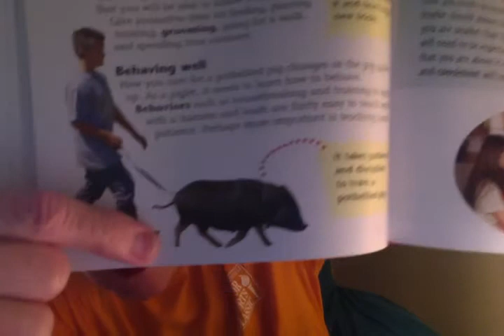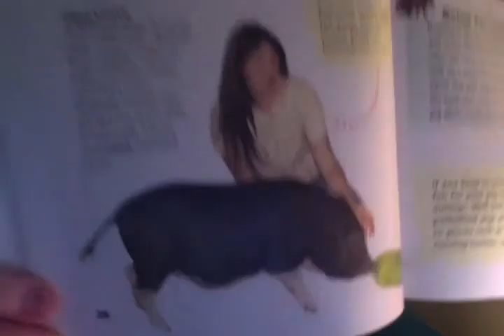POTBELLIED PIGS ARE WONDERFUL PETS FOR THE RIGHT FAMILIES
DO YOU HAVE POTBELLIED PIGS?  LET ME KNOW